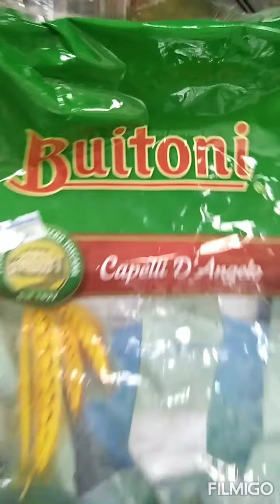how to cook dried noodles simpleng lutong pinas